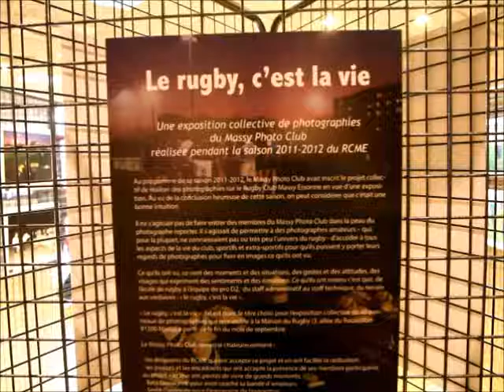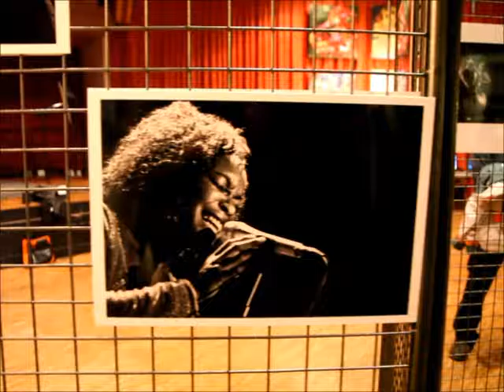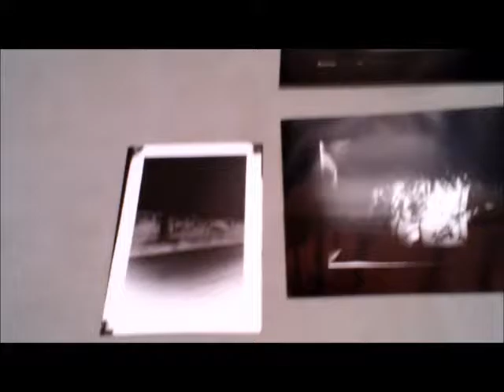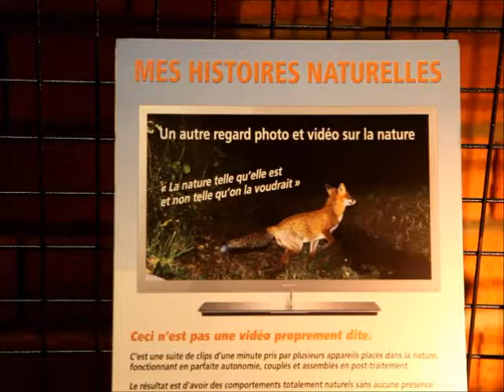Vendanges Tardives 2012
Novembre 2012 !

Première édition des Vendanges Photographiques du Massy Photo Club. Première vidéo également :-)